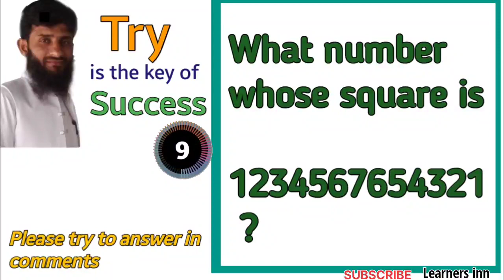Logical reasoning question 20| tricky riddles | skill puzzles | brain teaser questions